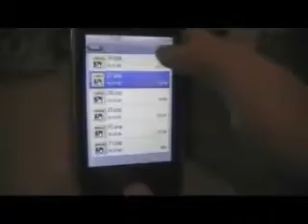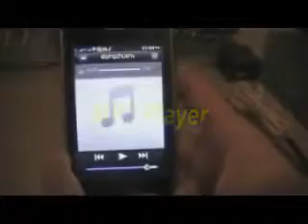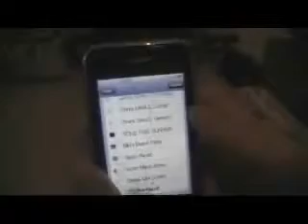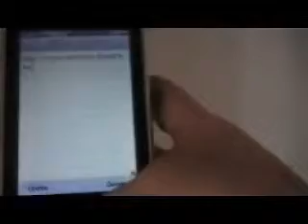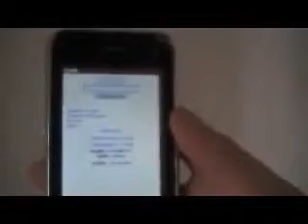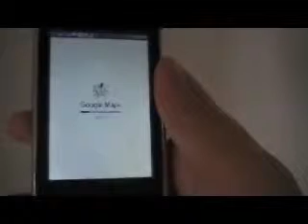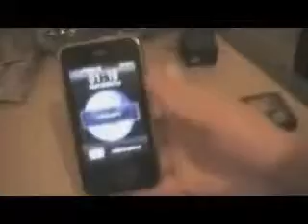ML 133636927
Video Migrado